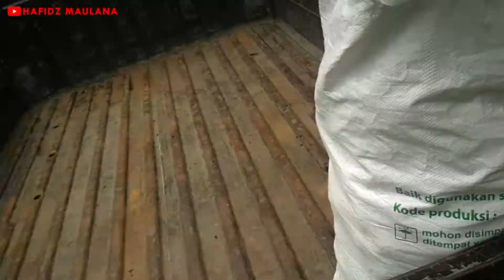PANEN BUAH RAMBUTAN DI KEBUN | SERU & MENGASYIKAN!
panen buah rambutan
panen rambutan
panen rambutan dan makan rambutan
panen rambutan lebat
makan rambutan
kebun rambutan
panen buah
panen buah rambutan di kebun
pohon rambutan
panen buah segar
rambutan fruit
kudus
panen buah buahan
panen buah langsung
makan buah rambutan
panen rambutan binjai
panen pohon rambutan
musim panen rambutan
keseruan panen rambut
panen rambutan dua karung
panen rambutan banyak
panen panen
musim panen
panen buah rambutan
panen rambutan
panen rambutan lebat
makan rambutan
kebun rambutan
panen buah
pohon rambutan
panen buah segar
rambutan fruit
kudus

panen buah buahan
panen buah langsung
makan buah rambutan
panen rambutan binjai
panen pohon rambutan
musim panen rambutan
keseruan panen rambut
panen rambutan banyak
panen panen